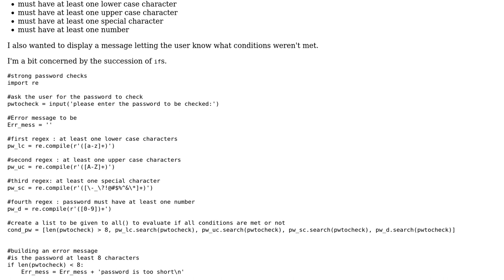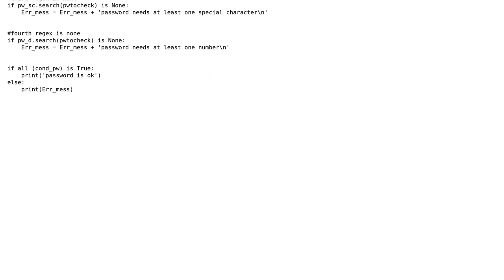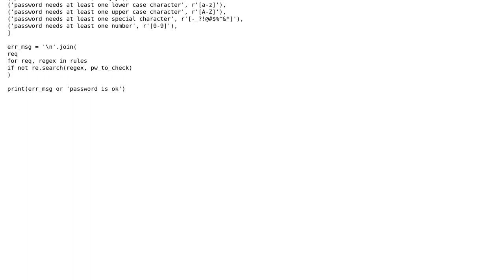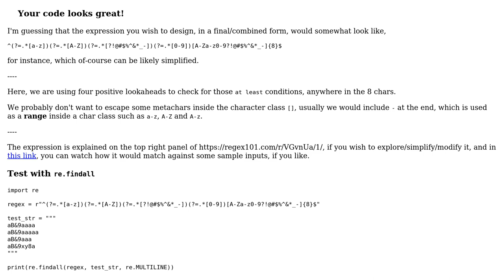Checking the strength of a password using regexes (2 Solutions!!)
Checking the strength of a password using regexes

With thanks & praise to God, and with thanks to the many people who have made this project possible! | Content (except music & images) licensed under CC BY-SA | Music | Images & others | With thanks to user Emma user Bid user 200_success and the Stack Exchange Network Trademarks are property of their respective owners. You are responsible for your own actions.